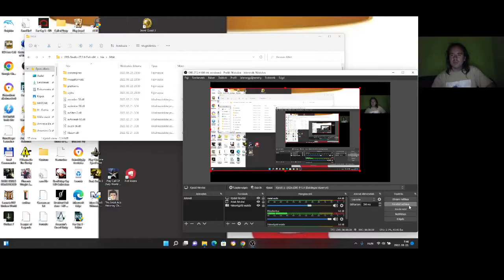Candy Crush Saga level 1468-1478